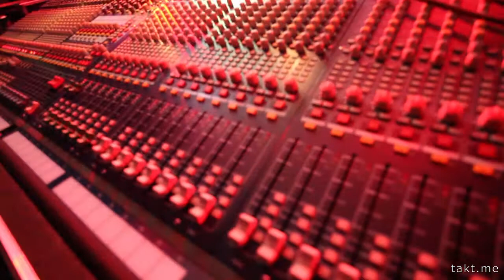SO Ulcinj 2013